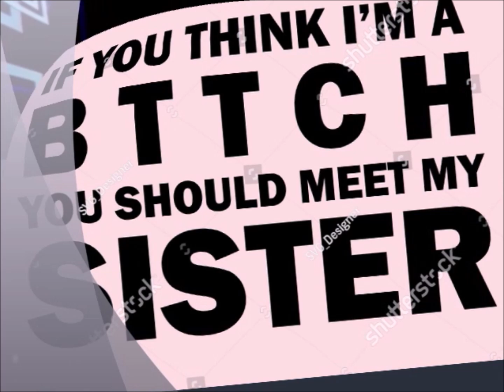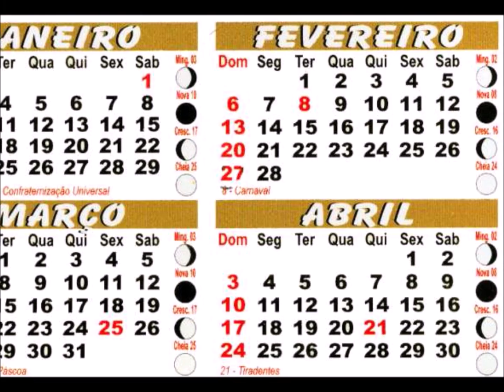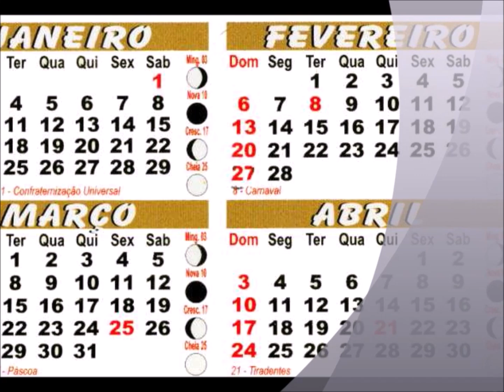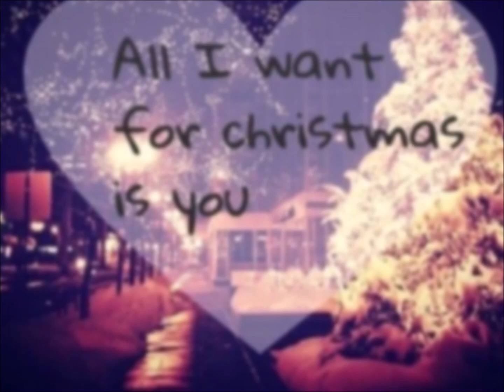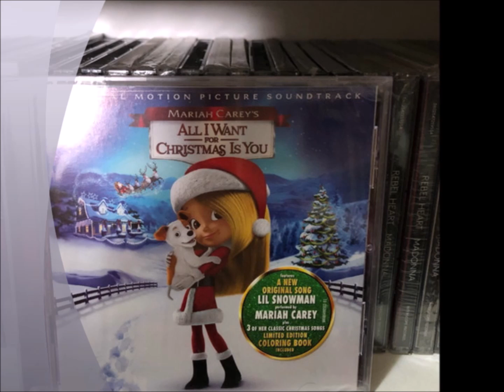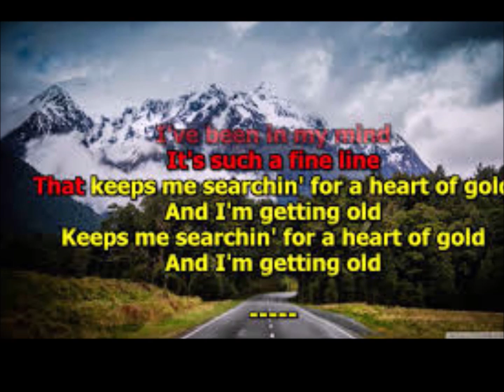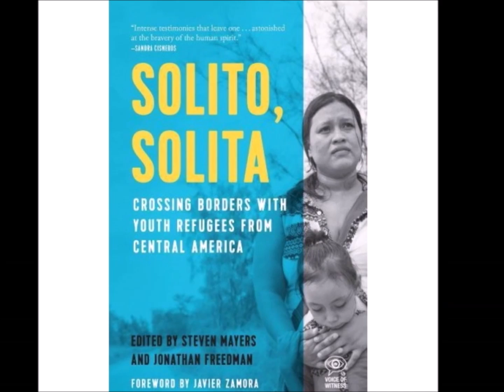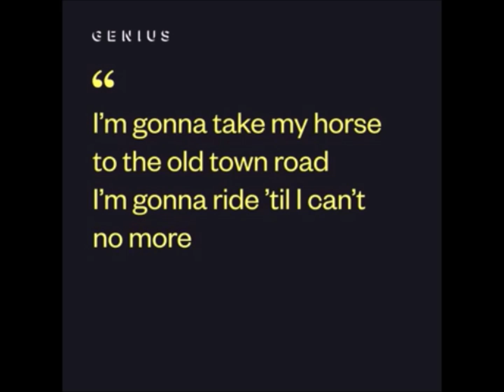Top 20 Spotify - 22/10/2022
00:00 - 20 - The Rolling Stones - Bitch (**)
03:41 - 19 - Nickelback - Something in your mouth (*)
07:25 - 18 - Secos & Molhados - As andorinhas (*)
08:39 - 17 - Guns n' Roses - Anything goes (**)
12:09 - 16 - Mic Righteous - 2005 (-9)
15:28 - 15 - Stonewall Jackson - Let's call it a day (=)
18:12 - 14 - The Rolling Stones - Can't you hear me knocking (**)
25:33 - 13 - Mariah Carey - All I want for Christmas is you (**)
29:40 - 12 - Neil Young - Heart of gold (**)
32:56 - 11 - Lil Nas X - C7osure (You like) (*)
35:30 - 10 - Queens of the Stone Age - Villains of circumstance (-2)
41:44 - 9 - Gloria Estefan - Abriendo puertas (*)
45:42 - 8 - Iron Maiden - Montségur (*)
51:37 - 7 - Queens of the Stone Age - Hideaway (-3)
56:00 - 6 - Daft Punk - Fall (+1)
57:27 - 5 - Kali Uchis - Solita (-4)
01:00:31 - 4 - Lil Nas X - Old town road (**)
01:02:29 - 3 - Queens of the Stone Age - The evil has landed (+3)
01:09:04 - 2 - Queens of the Stone Age - Feet don't fail me (=)
01:14:51 - 1 - Rihanna - Rude boy (+2)